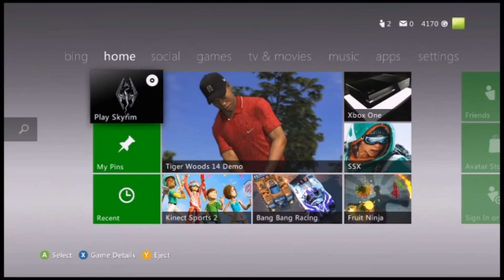Skyrim is boring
Hello there, this is RFTV, and today, blujams has 30 minutes to convince toxic it is not boring. Well, he would have, if the game had loaded.